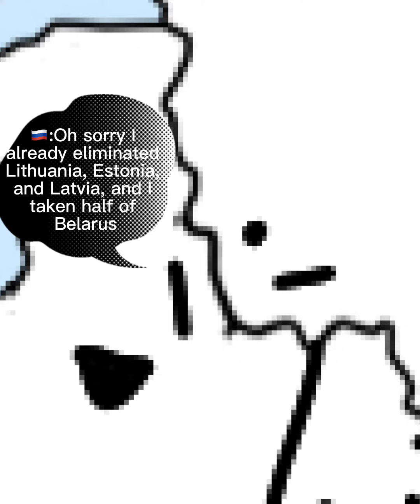WW3 be like (pls read description)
Hello YouTube, I am back. Even since I got my iPhone 13 for my birthday, I wasn’t able to work on my YouTube channel because I had to sign up, the YouTube was on my Motorola, that was my previous phone, but a few days ago, I found my Motorola, all I worked on was my profile picture for Christmas. My previous video was me telling you I turned 9. I think that’s all for my Motorola and iPhone story.

I’m back, Love:TNTTUBES